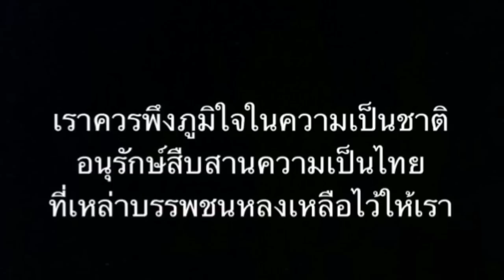บรรพชน-Desolate Crown (Unofficial Video)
คลิปนี้จัดทำขึ้นเพื่อให้เยาวชนไทยระลึกถึงความยากลำบากของบรรพชนที่คอยปกป้องเอกราช วัฒนธรรมมาจนถึงทุกวันนี้ โดยใช้ภาพประกอบจากภบพยนตร์เรื่องตำนานสมเด็จพระนเรศวร ซามูไรอโยธยา และบางระจัน หากทางทีมงานเห็นว่าไม่เหมาะสมสามารถลบคลิปได้ทันทีครับ